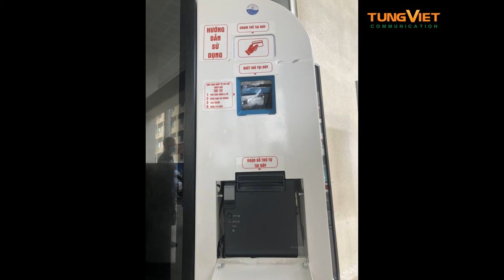[TVC-VDS] Nhìn lại hành trình thanh toán không chạm - Giải pháp đẩy lùi Covid